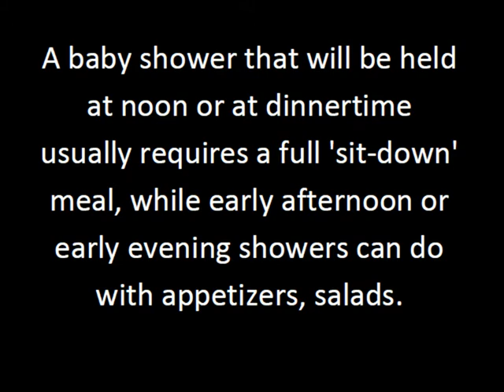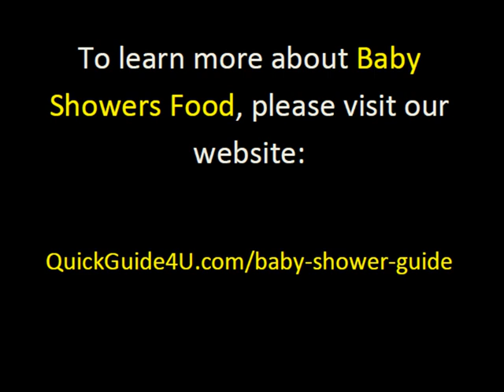Tips Baby Shower Food.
Below is a list of several tips and guidelines on food ideas that will surely delight your guests and the parents-to-be:
1. The baby shower food that you serve will largely depend on the time of day when it will be held. A baby shower that will be held at noon or at dinnertime usually requires a full 'sit-down' meal, while early afternoon or early evening showers can do with appetizers, salads.
2. Have multiple snack trays for serving different varieties of food - you can have one with an assortment of finger sandwiches, another with sliced turkey or smoked chicken.
3. Try to match your food and keep them in-line with the baby shower's theme. You may consider serving scones and finger sandwiches if your baby shower theme is a tea party. Or, if you are having a nursery rhyme-themed baby shower, cakes and pies that resemble the characters from famous nursery rhyme (such as Humpty Dumpty deviled eggs).
4. Put some 'life' in the baby shower foods that you will serve. Instead of serving your fruit salad in a simple salad bowl, try presenting them in a melon bowl, or others.
5. Decorate your food table by tossing baby pacifier candies, chocolate bars, and confetti all over it.
6. Personalize your eating utensils. Match their colors with the color scheme of the entire party. Consider using disposable cups or plates for easy clean up.
7. It is important to take into account the special diet of the mom-to-be, so try to avoid serving food that the pregnant mom herself would not eat. addition to her allergies and food aversions, avoid the types of food that are prone to contamination and food poisoning, such as soft cheeses.
By following these food tips, you will surely be able to pull off a successful (and memorable) baby showers.